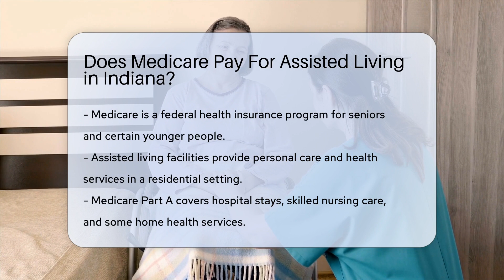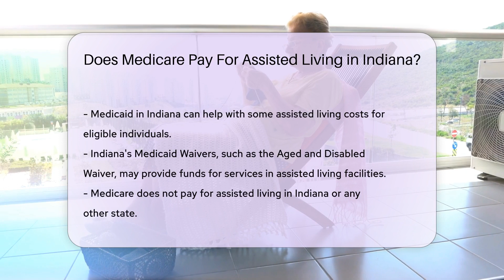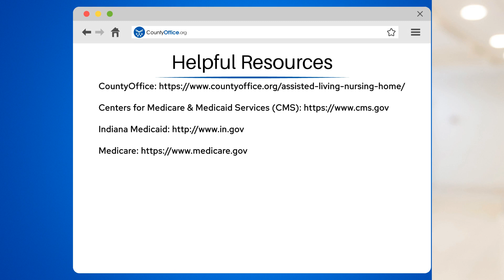Does Medicare Pay For Assisted Living in Indiana? - CountyOffice.org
Does Medicare Pay For Assisted Living in Indiana? Navigating the complexities of health insurance coverage for assisted living can be daunting, especially for seniors and their families in Indiana. Our latest video demystifies the role of Medicare in covering assisted living costs. We explore the types of services that Medicare Part A and Part B cover, delve into the specifics of Medicare Advantage plans, and discuss alternative options such as Medicaid and Medicaid Waivers in Indiana. If you're seeking clarity on how to manage assisted living expenses and what financial assistance might be available to you or your loved ones, this video is an essential resource.